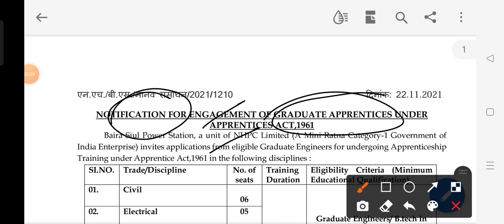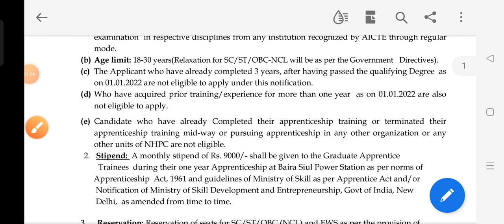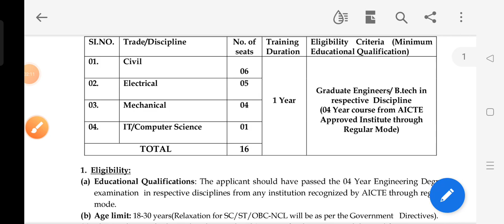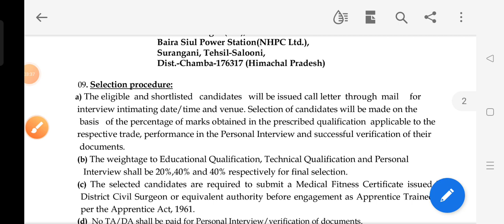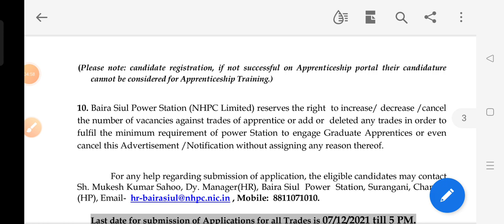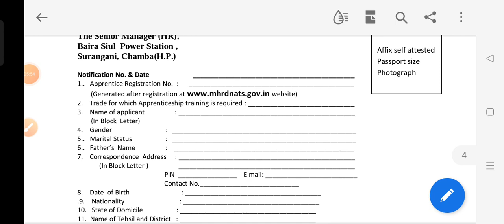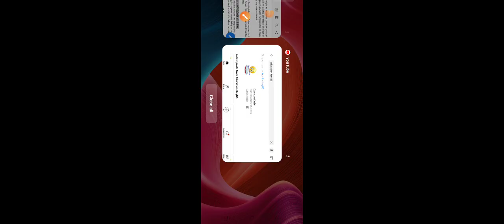NHPC | NHPC LIMITED RECRUITMENT 2021 | LATEST JOB UPDATE |NOTIFICATION | APPRENTICESHIP IN NHPC.